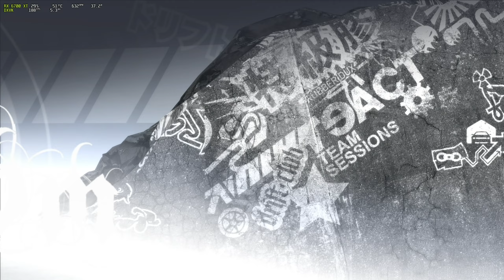NFS ProStreet - #10 | CZ nostalgický let's play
Průchod hrou NFS ProStreet.
Část desátá.

# PC:
[OS]: Arch Linux
[DE]: GNOME + Wayland
[CPU]: AMD Ryzen 5 7600
[GPU]: AMD Radeon RX 6700 XT
[RAM]: 32GB DDR5
[MIC]: HyperX Quadcast

# SOFTWARE
Nahrávání: OBS + VAAPI
Render: Shotcut + VAAPI
Úprava obrázků: GIMP